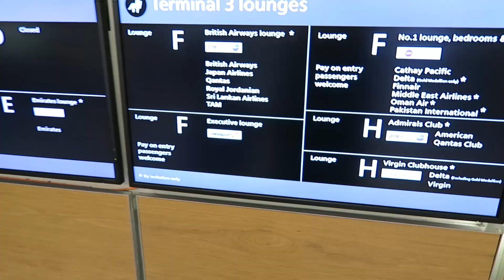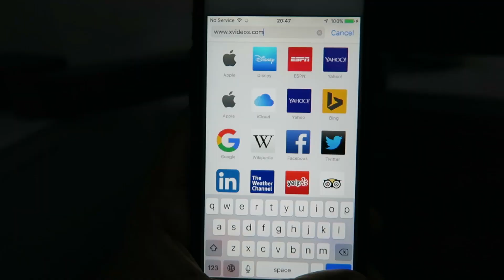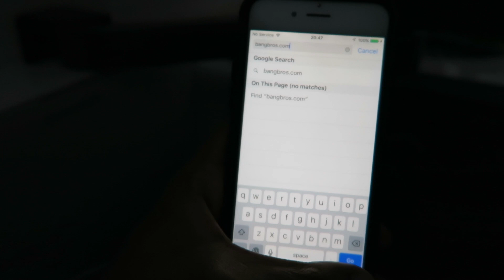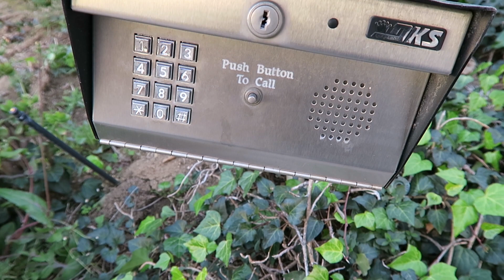PLANES HAVE WIFI!?!?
Hehe
March 3rd show